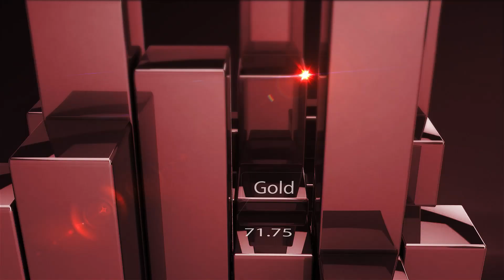Rencontre avec Périne André Maldant - BDL Capital Management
Ne manquez pas notre vidéo avec Périne André-Maldant, Responsable commerciale distribution, BDL Capital Management, interviewée par Patricia Guyot Walser, Responsable des partenariats, CNCGP.